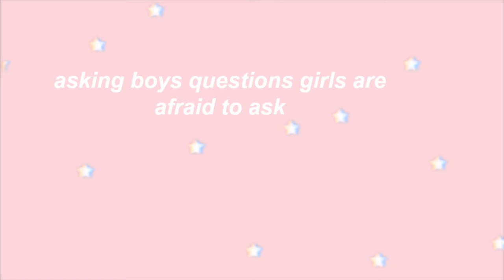asking high school boys questions girls are afraid to ask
hey guys so in this video i made a part two to my most popular video!!  there were lots of requests for this so here you go :) comment if you want the boys to ask me and my friends questions to switch it up!! also sorry there was a lot of talking over each other, we tried to go one at a time, but then it was awkward because no one wanted to go first so i hope it's okay!!

✰ common questions ✰
age - 17
thumbnails - picmonkey